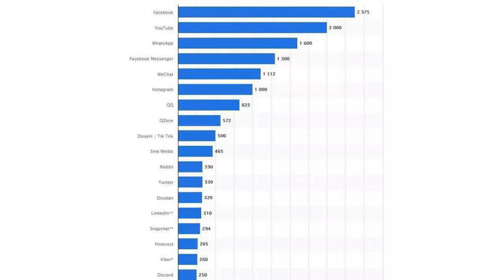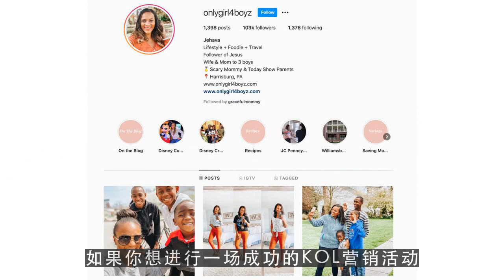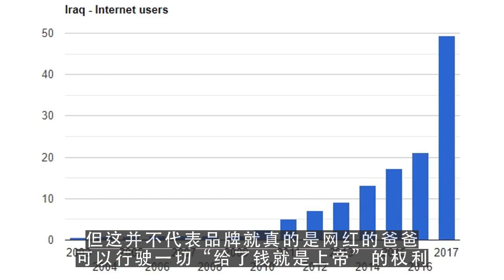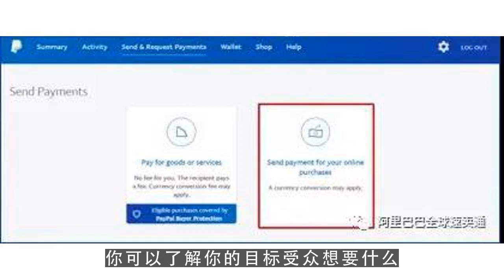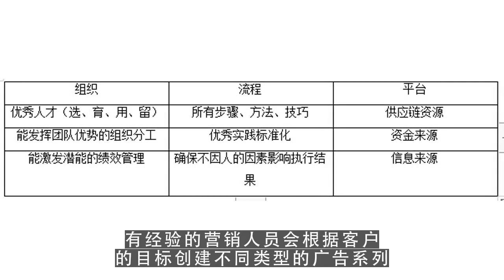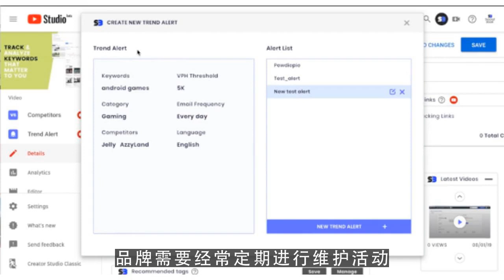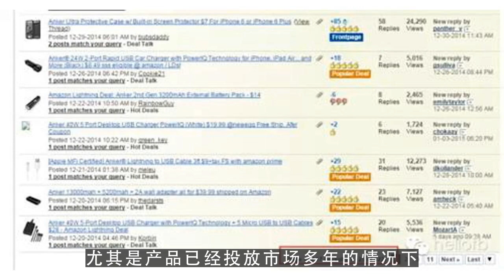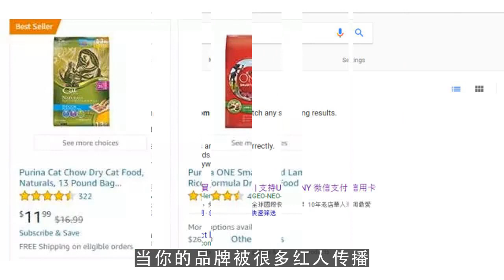youtube运营,跨境电商引流之YouTube网红营销最强干货 第2集